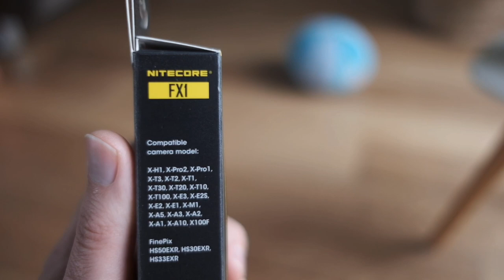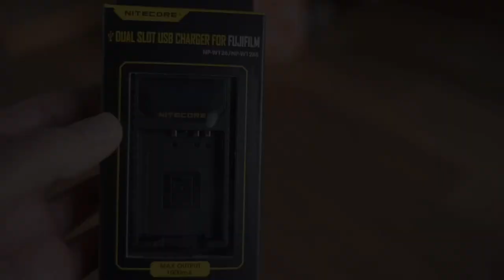Waarom ik al mijn FujiFilm NP W126s accu's en batterijen label en meteen oplaad met de NITECORE FX1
Mijn geheim om het beste uit mijn fujifilm accu's en batterijen te halen is er meteen een label op te plakken met de datum van aankoop. Zo weet ik op de momenten dat het er echt toe doet welke de nieuwste zijn en dus het best zullen presteren.

Verder heb ik ondertussen al redelijk wat camera's en hoef ik er niet echt op te letten maar je kunt best alle batterijen zoveel mogelijk evenveel gebruiken. Als een batterij leeg is gaat die bij mij bijna direct in de lader (een nitecore FX1 dubbele lader met display overigens). En eens opgeladen terug in een zakje waar m'n vers geladen batterijen zitten.

Een batterij kan niet goed tegen leeg zijn (maar ook niet tegen langere tijd vol zijn) dus best kun je meteen terug opladen en ook zo snel mogelijk weer gebruiken. Wissel je batterijen dus regelmatig.

Ik haal met de FujiFilm X-T2 tijdens het fotograferen met AF tracking in boost mode trouwens nog altijd rond de 1.000 foto's voor de accu leeg is. Filmen kan ik maar rond de 15 tot 30 minuten voor de batterij volledig leeg is.